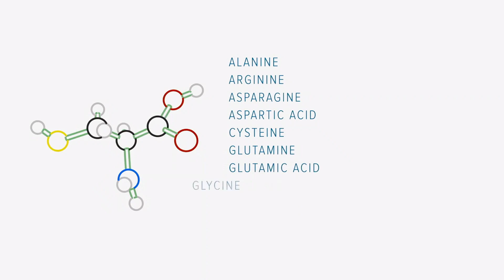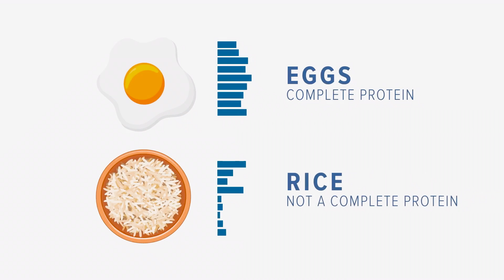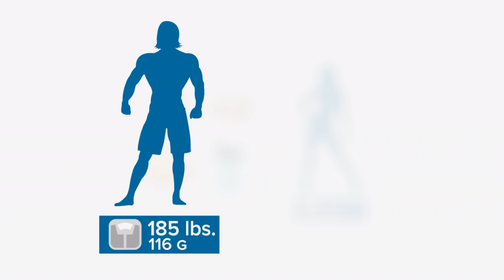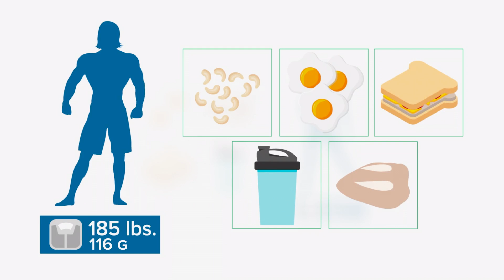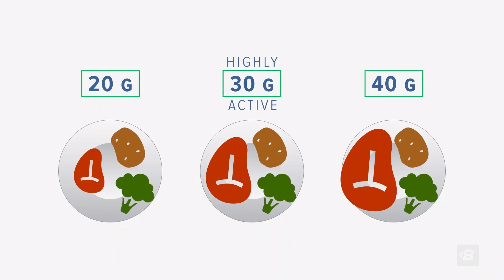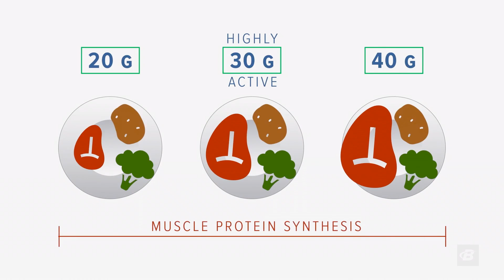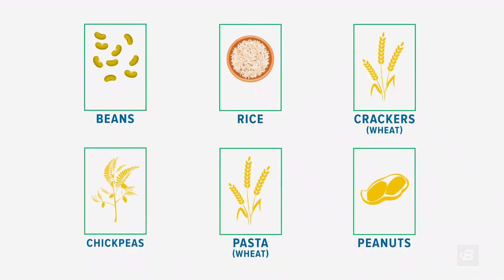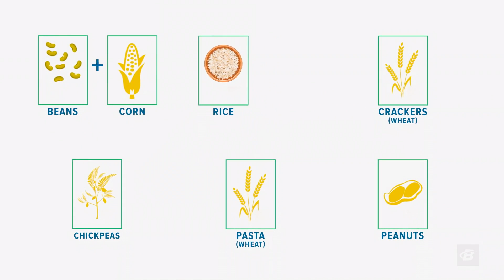How Much Protein Do You Need? | Foundations of Fitness Nutrition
Protein has become an essential part of the fit life, but it's not always clear how to use it best.

Should you follow the governmental guidelines, or the guidelines that serious lifters or bodybuilders use? Can it be overdone? Does timing matter? And does the protein in vegetable sources "count?" Let's dig deep into the lifter's favorite macro.

| Essential Ideas From The Video |
• Dietary protein is essential for muscle growth—that much you know. But it is also essential for a wide range of other bodily processes, including supporting the immune system and hormone production.

• Protein contains 4 calories per gram, but not all proteins are the same. There are many different kinds, but they are all made of different ratios of the same 20 or 21 amino acids, linked into a large macro-molecule.

• The "quality" of a protein refers to the amounts of nine so-called "essential" amino acids, which are ones that the human body can't produce. If it has adequate amounts of all nine, it's a "complete protein." Egg protein, for example, is complete. Rice protein is not.

• This doesn't mean that rice or rice protein is useless, bad for you, or that it doesn't "count." It still does! But it does mean that it on its own, it's not quite enough. This is why it's important to get your protein from multiple sources, each with their own unique amino acid profile—but especially if you're a vegetarian.

• Protein boosts satiety, or how full you feel, which is one reason why you shouldn't cut it while dieting. Another is that it helps preserve lean muscle mass.

• In terms of protein amounts, the USDA's recommended daily allowance is based more on survival than thriving. A more research-supported guideline is a minimum of 1.4 grams of protein per kilogram of body weight for everyone, or 0.6 grams per pound. For active people, athletes, or anyone lifting weights regularly, an intake closer to 2 grams per kilogram, or nearly a gram per pound of body weight, is more appropriate.

• Protein intakes beyond 1 gram per pound of body weight have been shown to be safe, but may not do much more to help justify the cost, expense, and possible stomachaches. Plus, past a certain point, each gram of protein you're taking in also means you'll have less room on your plate, and in your stomach, for nutrient-rich plants and other foods.

• If you're only going to count one macronutrient in your diet, make it protein. Even just doing this for a month can help you know what 20-40 grams look like, and to ensure you're eating as much as you should.

• The existing research indicates that timing of your protein matters less than just getting enough total protein in a day. However, if you're aiming for a higher standard than normal, eating it all in a meal or two consistently is going to be near impossible. A better approach is at least three solid meals, plus 1-2 protein-rich snacks.

• Per meal, you should take in a minimum of 20 grams of protein to take advantage of its muscle and training-boosting properties. Think more like 30 grams if you're highly active. The upper end is around 40 grams. Any higher than that, and you're talking about a seriously large meal.

00:00 - Intro
01:02 - What Doe Protein Do?
03:20 - How Much Protein Do You Need?
06:43 - When Should I Consume Protein?
08:38 - Best Sources of Protein?
10:26 - Protein Isn't Free